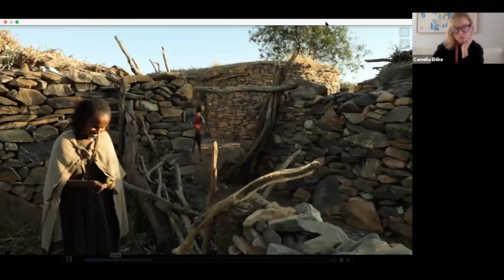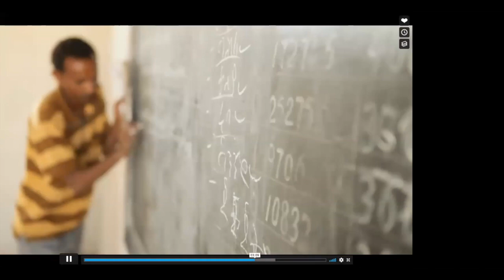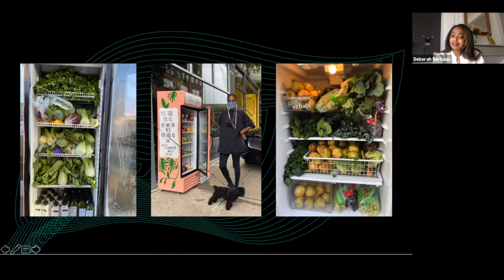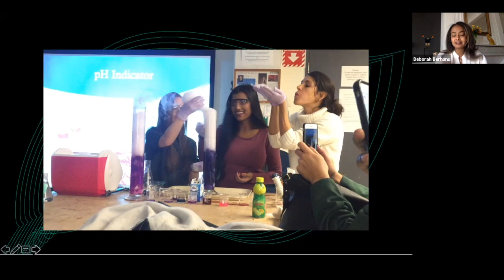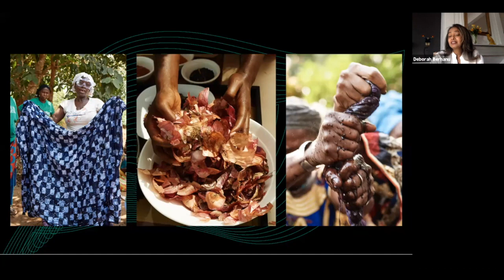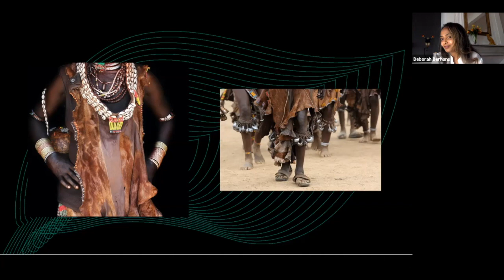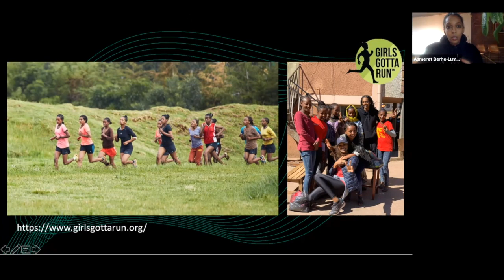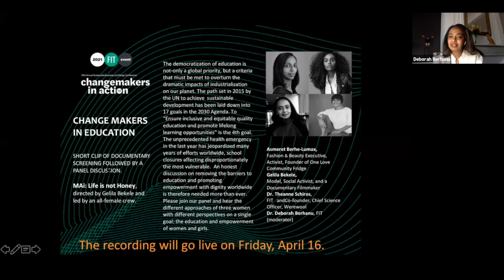Education of Women and Girls, A Global Challenge and UN Sustainable Development Goal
Changemakers in Action: A discussion moderated by Dr. Deborah Berhanu with Asmeret Berhe-Lumax, Gelila Bekele, and Dr. Theanne Schiros.